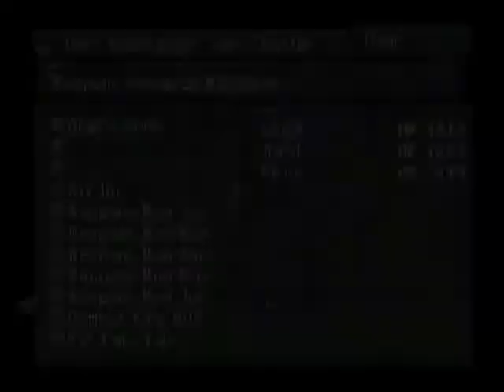Let's Play Final Fantasy VIII (in finnish) part 112